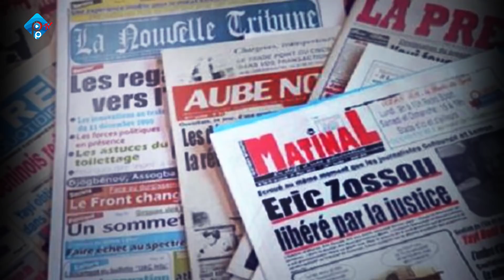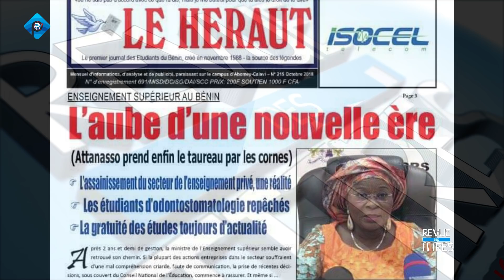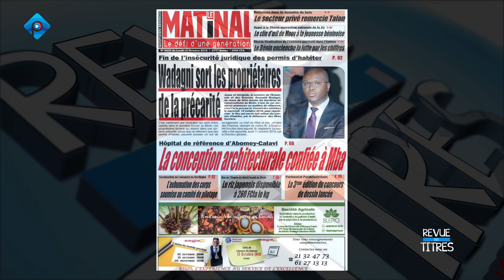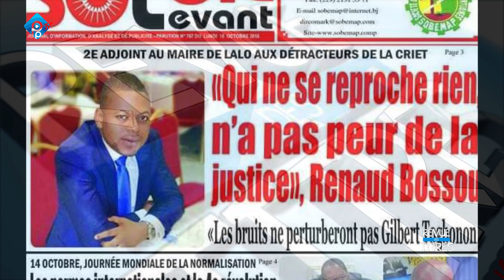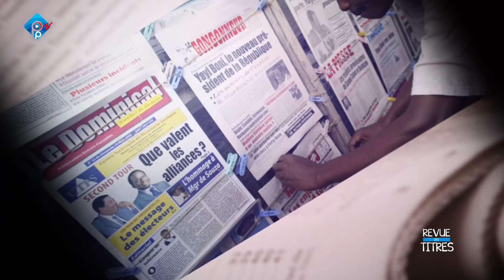REVUE DES TITRES DU 15 10 2018